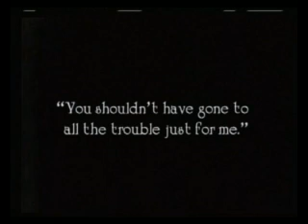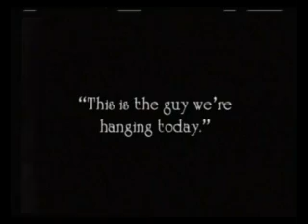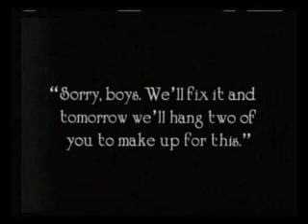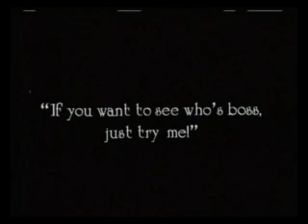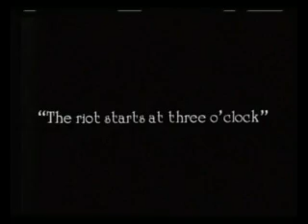Convict 13 512kb